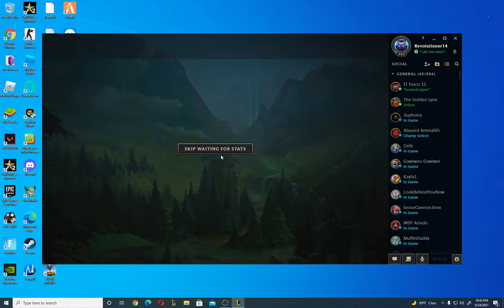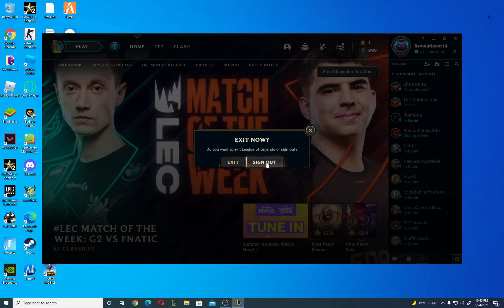SOMETIMES YOU JUST HAVE TO GET CARRIED :d (SHEN SUP) PLAT 3 EUW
GETING CARRIED...